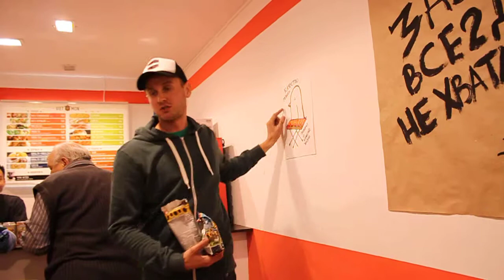Сергей Рожин «Проголандию»- 4